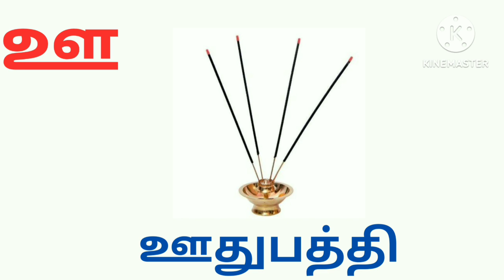ஊ வரிசையில் தொடரும் தமிழ் சொற்கள் அறிவோம் உயிர் எழுத்துக்களின் சொற்களை அறிவோம்